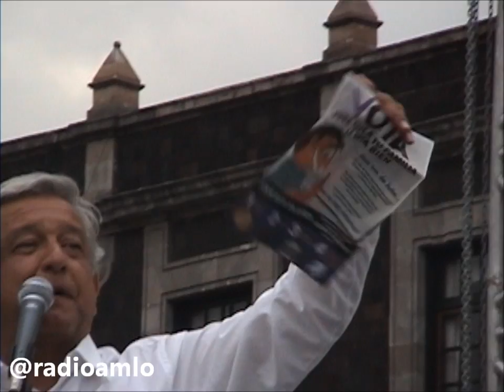AMLO cierre espectacular en Toluca Estado de México